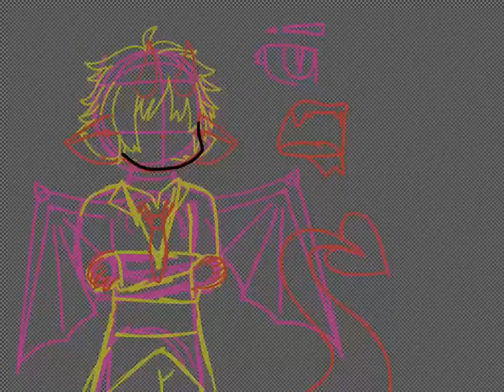Guess who's alive, benches 😎 (FLASH WARNING AT THE END)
Yeah I didn't have anything planned for April 1st—
Sorry!